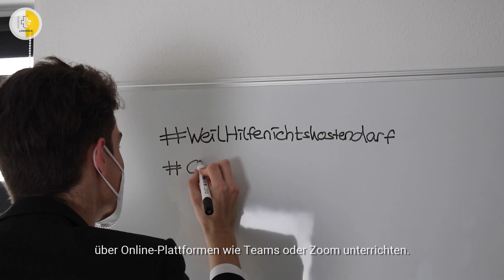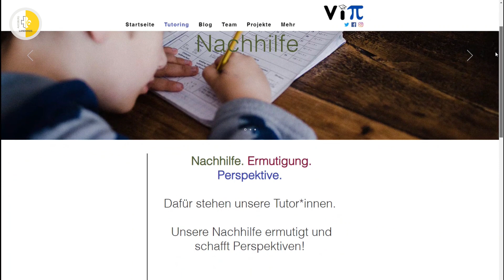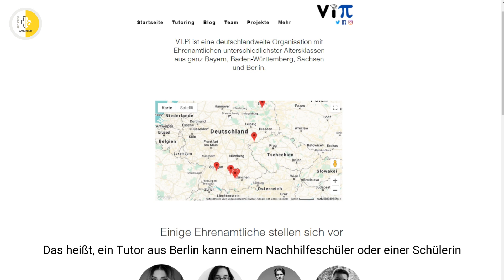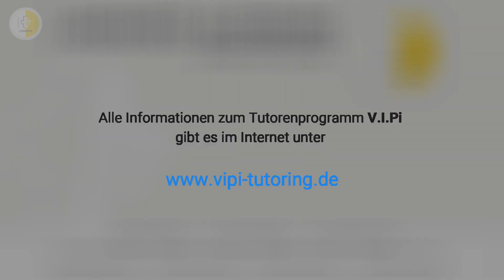Das Tutorenprogramm V.I.Pi am Gymnasium Königsbrunn stellt sich vor